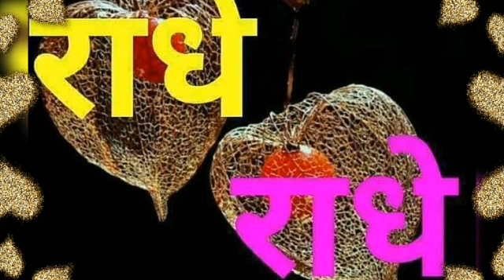Ghar k pas ke mandir k praty vichar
Hmare ghar k aspas k mandir k party vichar hmare ache nhi hote hm apne mandir mai na pooja krke pdosy mandir yani Jo mandir 2 kilo mitar dur h wha to chle jayege lekin pas k mandir m nhi jayege use par y vidio adharit h